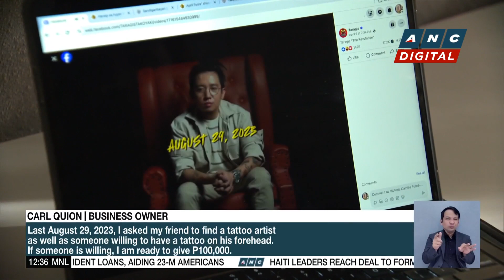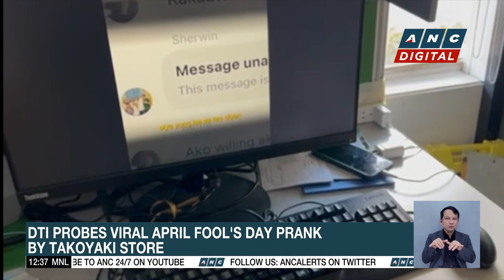Haiti leaders reach deal to form transitional council | ANC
Dateline Philippines: Here are the stories that made it to ANC's "Dateline Philippines".